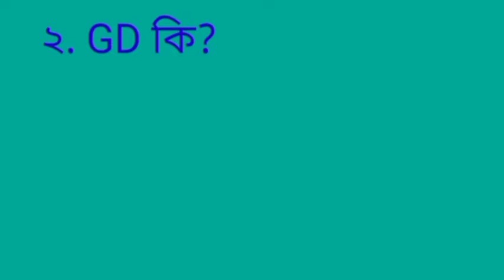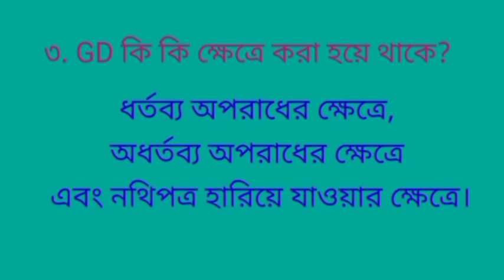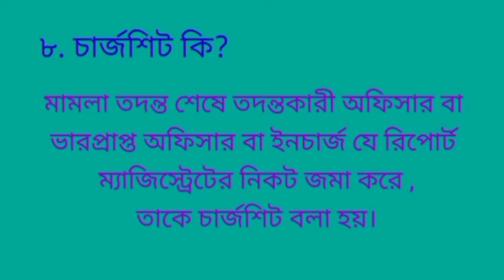Tripura Police Related MCQ । Tripura Police MCQ । Tripura Jail Police Related MCQ।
Tripura general knowledge
Tripura gk
Tripura Police CA
Tripura jail police CA
TRIPURA police constable CA
TRIPURA constable CA written Exam
competitive exam Tripura CA
Tripura Jail warder exam CA
Tripura current affairs
current affairs of Tripura
TRIPURA state current affairs
state general knowledge
state general awareness
Tripura CA question and answer
Tripura political GK
TRIPURA current affairs book
CA for all exam